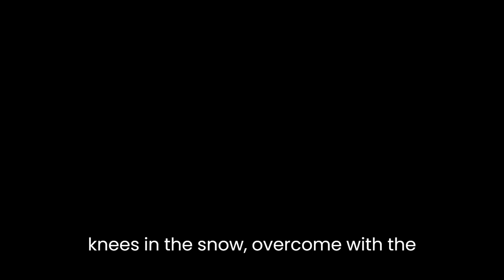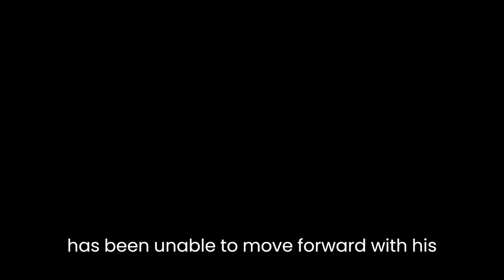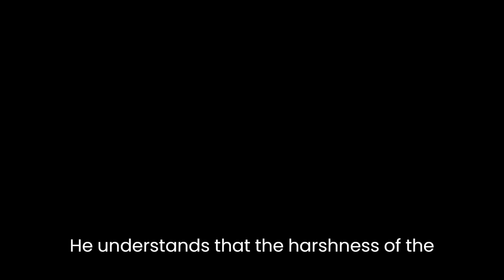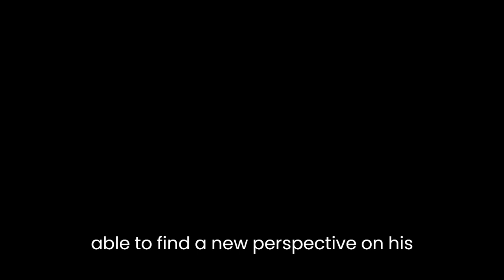"The Coldest Night" By Robert Olmstead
"The Coldest Night" by Robert Olmstead is a short story that explores the themes of loss, grief, and the power of nature. The story is set in a small town in the midst of winter, where the protagonist, a man named Dwight, is struggling to come to terms with the death of his son.

The story begins with Dwight setting out into the night to hunt deer. As he walks through the woods, he reflects on the memory of his son, who was also a hunter. He remembers the times they spent together in the woods, and how his son's love for nature and hunting had brought them closer.

As Dwight continues on his hunt, he is suddenly struck by a feeling of overwhelming grief. He falls to his knees in the snow, overcome with the weight of his loss. In this moment, Olmstead portrays Dwight's grief as a force of nature, like a blizzard that has descended upon him.

As Dwight struggles to regain his composure, he is suddenly faced with the reality of the harsh winter night. The temperature drops rapidly, and he realizes that he is in danger of freezing to death. He attempts to build a fire, but his efforts are unsuccessful.

In the midst of his struggle to survive, Dwight experiences a moment of profound clarity. He realizes that his grief over his son's death has been consuming him, and that he has been unable to move forward with his life. He recognizes that he needs to let go of his pain and find a way to move on.

As the night wears on, Dwight is rescued by a group of hunters who had heard his distress signal. As they bring him to safety, he reflects on the experience he has just had. He understands that the harshness of the winter night was a metaphor for the harshness of his grief, and that he had been able to confront it head-on.

In "The Coldest Night," Olmstead uses the setting of the winter night to underscore the themes of loss and grief. The harshness of the environment mirrors the harshness of Dwight's emotions, emphasizing the intensity of his pain. Olmstead also uses the natural setting to symbolize Dwight's journey towards acceptance and healing. As Dwight confronts the reality of his situation, he is able to come to a new understanding of his grief and begin to move forward.

Overall, "The Coldest Night" is a poignant and powerful exploration of the human experience of grief. Olmstead's vivid descriptions of the winter night and the natural environment create a powerful backdrop for Dwight's emotional journey. Through his experiences in the woods, Dwight is able to find a new perspective on his loss and begin the process of healing. The story is a testament to the resilience of the human spirit, and the power of nature to inspire and heal us in times of difficulty.